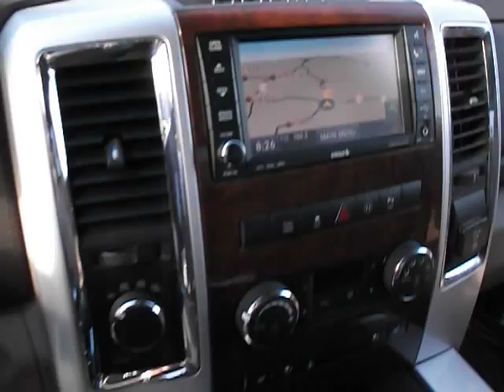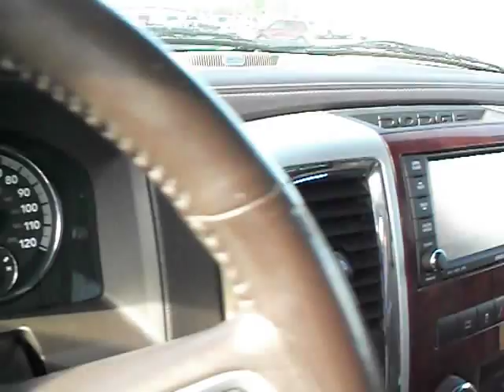2011 Ram 1500 Quad Cab Laramie Stk 1D15141A